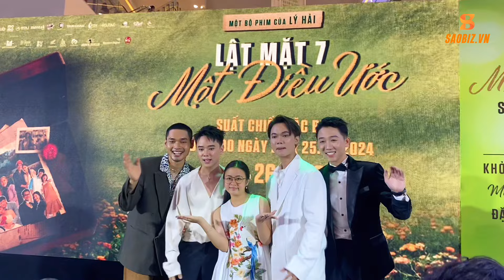Lý Hải mời MẸ 99 TUỔI và bà con ở quê ra mắt "Lật mặt 7", lập kỷ lục đầu tiên dù chưa khởi chiếu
Saobiz là Trang tin online chuyên đưa tin về đời sống, thời trang showbiz do công ty BEE ENTERTAINMENT thành lập. Tại đây, mọi người tha hồ tìm hiểu về tất tần tật các câu chuyện của giới giải trí Việt Nam và Quốc tế, với giao diện bắt mắt, thông tin thì thú vị, hứa hẹn sẽ khiến mọi người hài lòng.